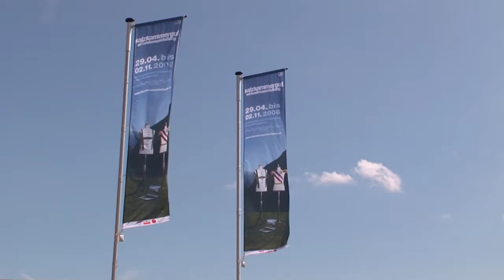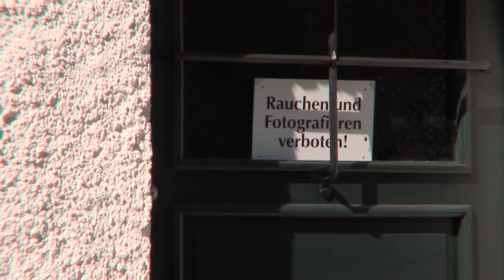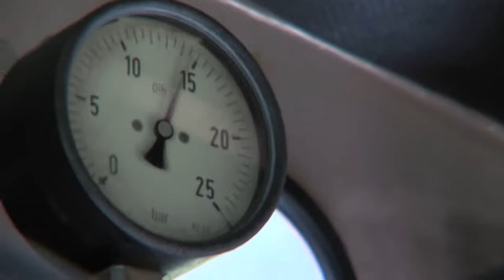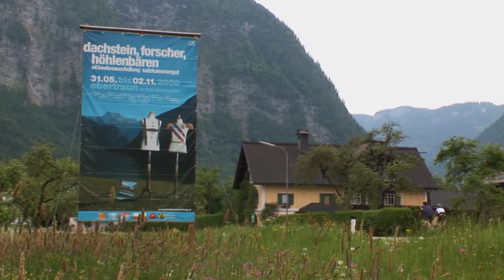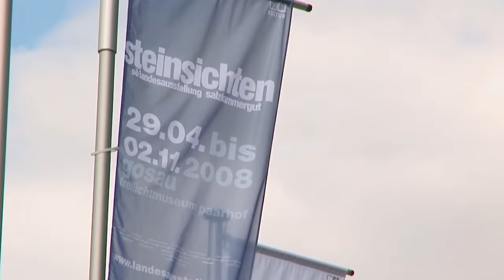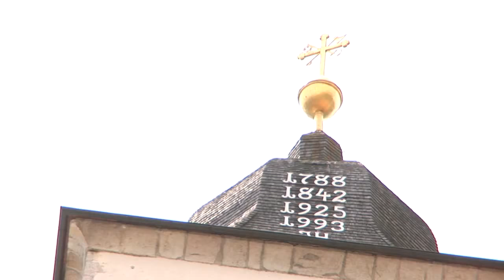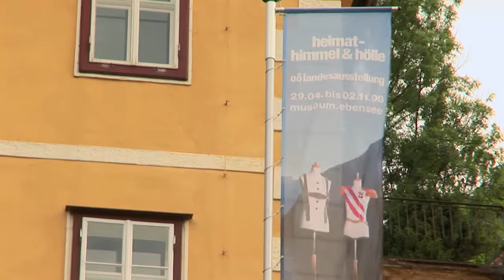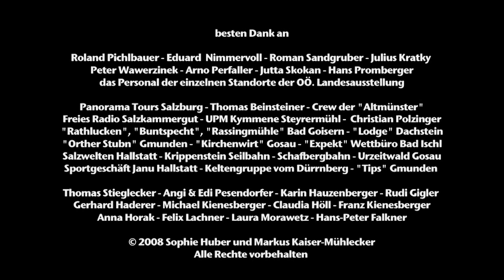Salzkammergut 08 - OÖ. Landesausstellung mit Ludwig Müller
1:30 Schloss Ort
2:30 Laakirchen - Steyrermühl
6:06 Thomas Bernhard-Haus, Ohlsdorf
8:30 Keramikkünstler Franz Josef Altenburg, Breitenschützing
10:20 Hallstatt, Tourismus, St. Gilgen
13:17 Schafbergbahn, St. Wolfgang
14:40 Goiserer Schuhe in Bad Goisern
16:14 Religion und Seeprozession in Traunkirchen
19:53 Bei Toni Rosifka in der Lodge am Krippenstein/Dachstein
22:03 Salzbergwerk Hallstatt, Hallstattzeit, Dr. Hannes Androsch
25:04 Typologien der Menschen im Salzkammergut
27:22 Maibaum-Aufstellen in der Gosau
30:08 Eggerhaus in Altmünster
32:17 Klischees rund um's Weiße Rössl in St. Wolfgang
34:39 Widerstand im Salzkammergut/ Strobl
36:55 Integration/Heimatbegriff mit Aynur Avant, Ebensee
39:23 Kaiser, Prinzen, Könige mit MacDonald in Bad Ischl
42:26 Abschluss und Abmoderation

Ein Film von Sophie Huber und Markus Kaiser-Mühlecker
Tour durch das oberösterreichisch-steirische Salzkammergut anlässlich der OÖ Landesausstellung 2008.